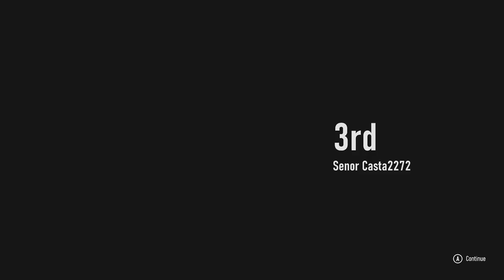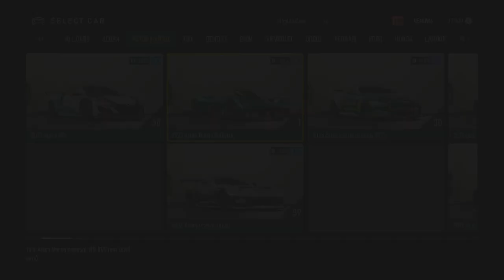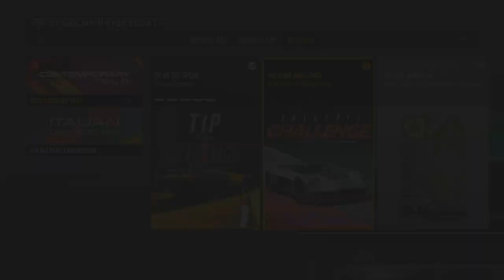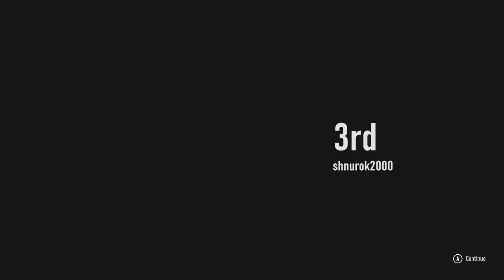FORZA MOTORSPORT (2023) | GAMEPLAY #44